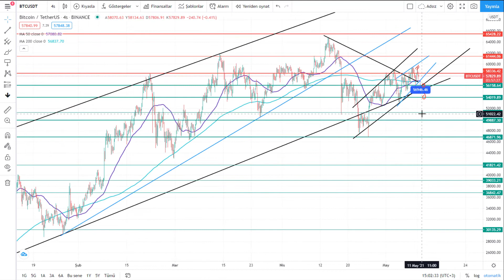Bitcoin (BTC) Teknik Analiz - 10.05.2021